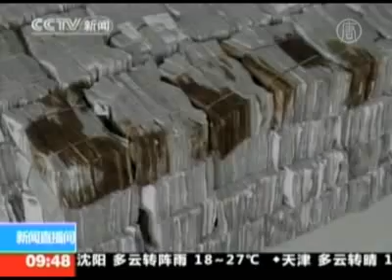Chinese Man Buys Car with Spare Change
And next up...here is one way that a Chinese man used his savings.  It was years in the making, but Mr. Zhao bought a brand new car with nothing but spare change. Once he had saved the money, his hardships were not over.  Then he had to find a dealership that would accept his small bills.

Turning his back on loans and credit cards, one man in northern China opted to buy a $14,000 van with small change.

The man is only being identified as Mr. Zhao, a businessman from Jining City in northern China's Shandong Province. He bought the van to expand his business.

However, unlike most car buyers, he opted to buy his car with bags filled with over one hundred thousand paper notes, the largest denomination is one yuan, worth around $0.15 U.S. dollars.

Finding a car dealership willing to accept his unusual payment method was not an easy task.

[Mr. Zhao, Car Buyer]:
"I held onto the money waiting to see if they would accept it so that I could buy the car. The manager of this dealership decided to accept my cash, so that was really helpful to me."

As an owner of a plastics printing company, most of Mr. Zhao's customers pay him with their spare change.

These transactions have left him with piles of small bills.

Some of the notes were stained and torn, others were stuck together, but after many hours of hard work the car dealership cashiers confirmed that he had provided exact change.

[Chen Ying, Dealership Cashier]:
"Our finance department originally had three or four people counting the money, but that is certainly not enough. So we added some colleagues from the sales department, they came in the morning and worked all day, and then we added another shift. We finally finished counting all of the money."

Mr. Zhao finally drove away with his new car and $15,000 lighter.